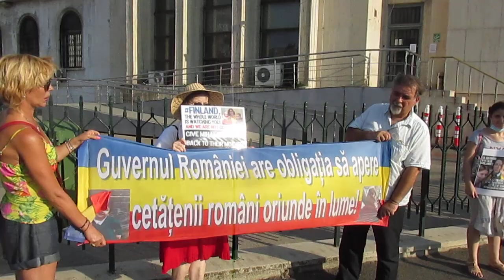Camelia Smicală petiție la Guv Romaniei 8 - VIII - 2020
Sâmbăta  8 - VIII - 2020 s-a mers la Ambasada Filandei, ministerul de externe si Guvernul Romaniei.